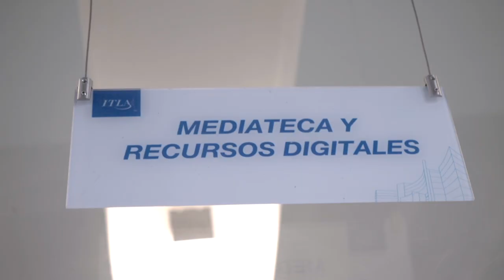Inauguración de la nueva Biblioteca Prof. Erich E. Kunhardt Grullón.